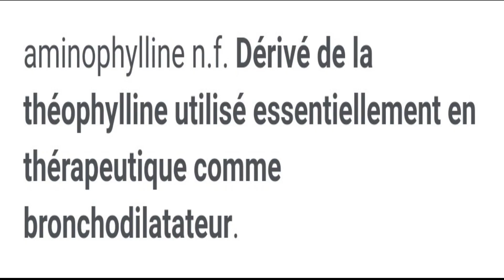* Jeu * | Meli Mes Mots | Mode Expert ( N° 34 )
Je vous propose avec cette Divertissante vidéo d'enrichir votre Vocabulaire d'un mot a l'aide d'un simple jeu. A la foi Relaxant et Intérréssant  jouer a :  " Meli Mes MOTS "
Hello Every Body Learn French with Me ... Play it !!  MODE EXPERT

                                     REMERCIEMENTS :

musics : 👉🏻 BibliothequeYouTube​​​​​​​​​​​​​​​​​​​​​​​​​​​​​​​​​​​​​​​​​​​​​​​​​​​​​​​​​​​​​​​​​​​​​​​​​​​
Definition Mots : Googledefinition​​​​​​​​​​​​​​​​​​​​​​​​​​​​​​​​​​​​​​​​​​​​​​​​​​​​​​​​​​​​​​​​​​​​​​​​​​​ | ( Merci aux Dictionnaire Robert )
Desciption video :
00:15​​​​​​​​​​​​​​​​​​​​​​​​​​​​​​​​​​​​​​​​​​​​​​​​​​​​​​​​​​​​​​​​​​​​​​​​​​​​ | intro
02:30​​​​​​​​​​​​​​​​​​​​​​​​​​​​​​​​​​​​​​​​​​​​​​​​​​​​​​​​​​​​​​​​​​​​​​​​​​​​ | lettres melangees
02:50 | solution et definition
03:08 | ecran fin